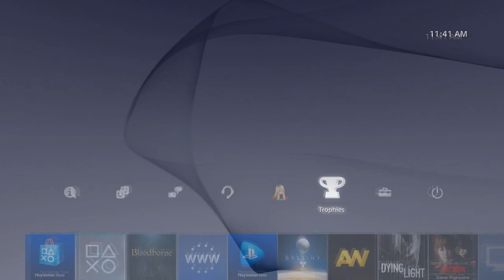Bloodborne - Playthrough Pt. 9 How to Open Up Spirit Trap Door + How to Get Into the Forbidden Woods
making progress awwww yeah